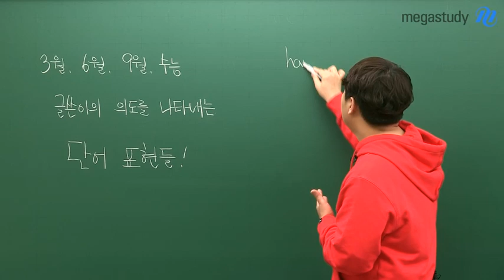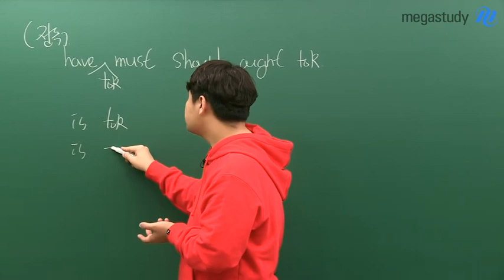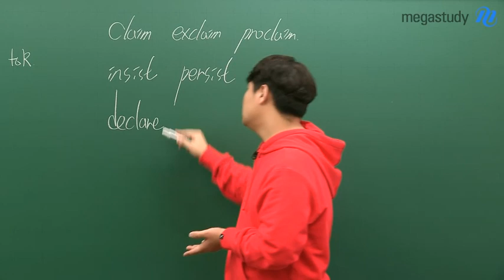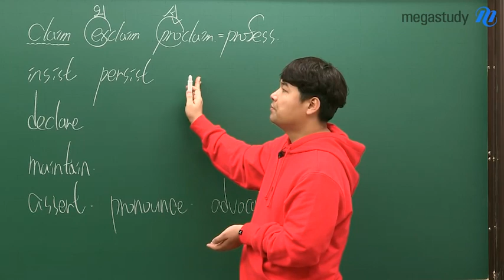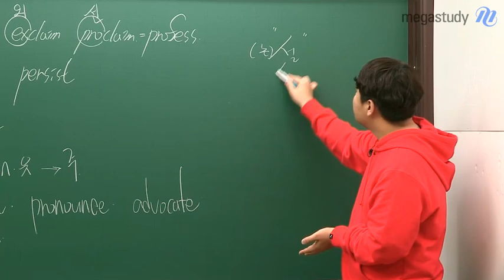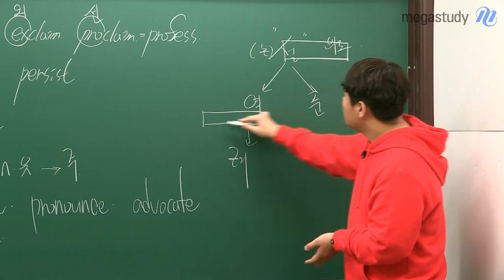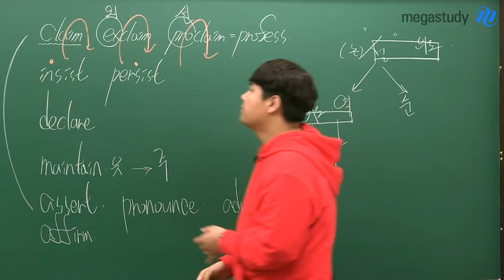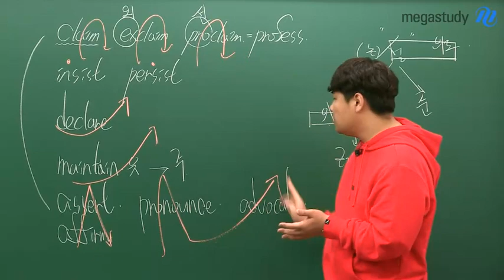[메가스터디] 영어 김동영 쌤 - 기출로 알아보는 글쓴이의 의도를 나타내는 단어!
3평 대비, 3월/6월/9월/수능 중
글쓴이의 의도를 나타내는 단어 표현들!

글쓴이의 의도가 들어간 문장은
정독할 필요가 있습니다!
글쓴이의 의도를 나타내는
단어 표현들을 익히고,
문제를 풀어가는 키를
쉽게 찹아 보세요.

어휘는 기본입니다.
문제를 풀면서도 자신이 없을 때는,
꼭 어휘를 학습하세요!

김동영 선생님의 강의가 궁금하다면?